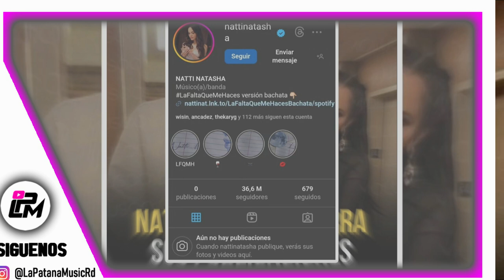Natti Natasha conversación filtrada con desconocido supuesta infidelidad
Este jueves ha salido a la luz una presunta conversación de la artista Natti Natasha con un desconocido al que le envía una fotografía modo super extra candente por lo que ponen en duda su fiidelidad a Pina Records.